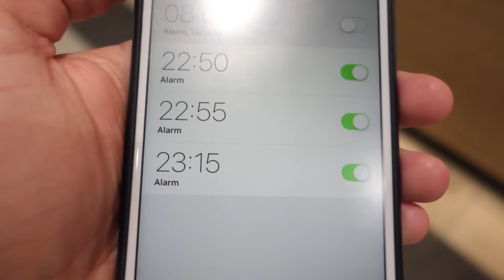POLİSLERE YAKALANDIK!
Eğlence içerikli Orkun Işıtmak adlı ana kanalımın , kamera arkası videolarını koyduğum ve farklı konseptlerde videoları yayınlandığım ikinci sayfası.

Videoları beğenip bana destek verdiğiniz için teşekkürler , unutmayın her an yeni video gelebilir^^